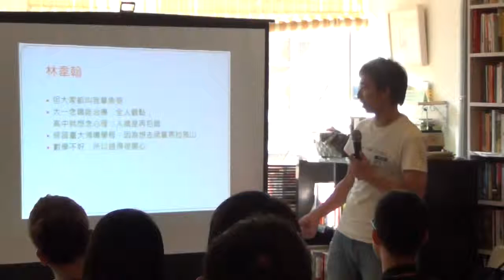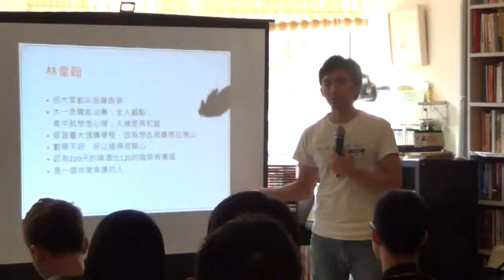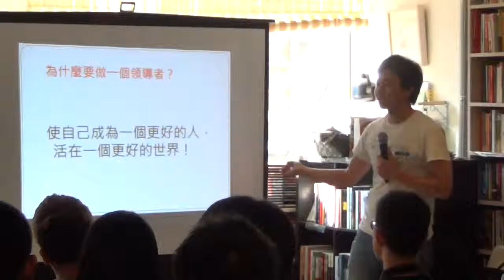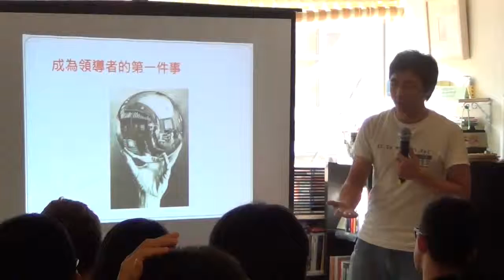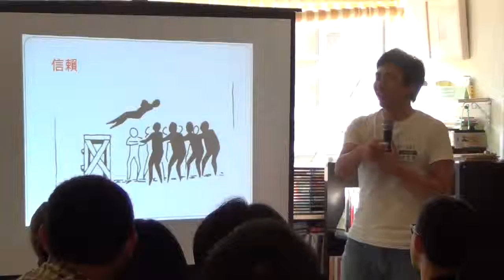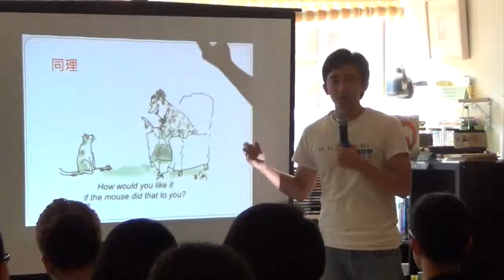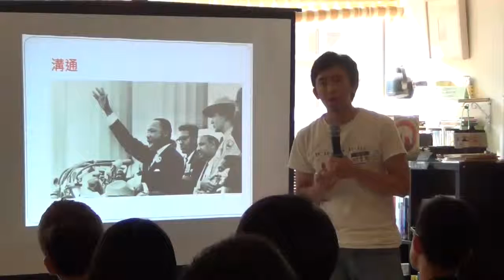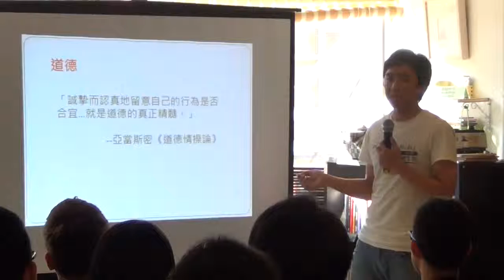非常嬌點Vol 5 林韋翰 關於領導這件事